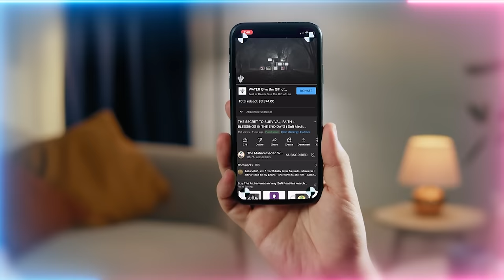Nafasul Rahmah: The Divine Air Supply sent as a Celestial Lifeline for the Earthly Bound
Q&A Chapters :
00:00 What is the barzakh (purgatory) and can we travel there in the dunya (material world) lifetime?
01:54  We are interested in world history but there was some heartache about World War I and World War II. How can one use an interest like this to serve the tariqah (spiritual path)?
07:53 How can we discern if when we are called to the Prophet's ﷺ grave and the Ka’bah? How do we know it's our time to make Hajj (pilgrimage)?

Recorded : 20230526